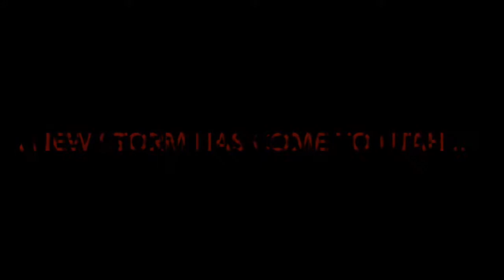PERFORMANCE ONE - UTAH WARRIORS TRAINING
A New Storm Has Come To Utah...
You Better Be Prepared...

PERFORMANCE ONE